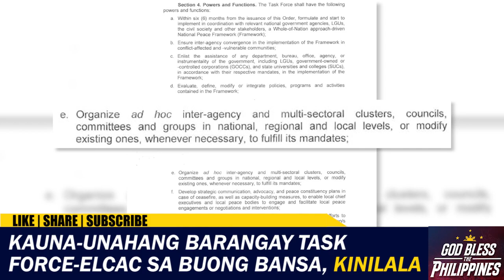Kauna-unahang Barangay Task Force-ELCAC sa buong bansa, kinilala